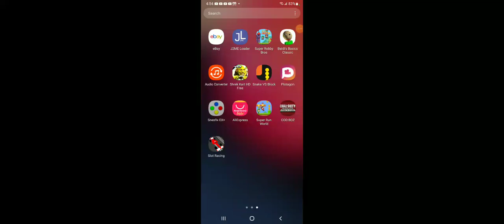Call of Duty:Black Ops Zombies Android Gameplay in 2024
This is my first Call of Duty video,also,Since there are not that many videos on this game in 2024,I decided to make one